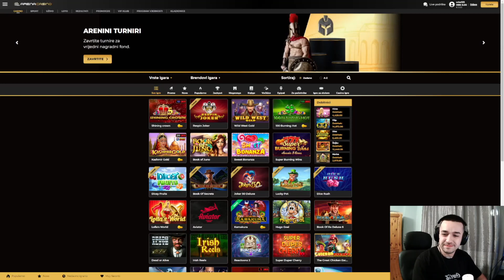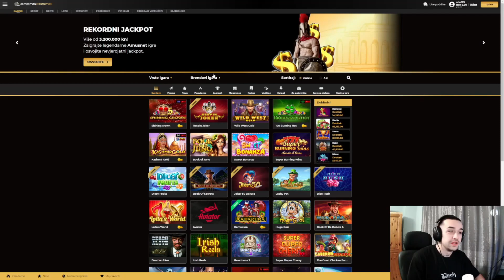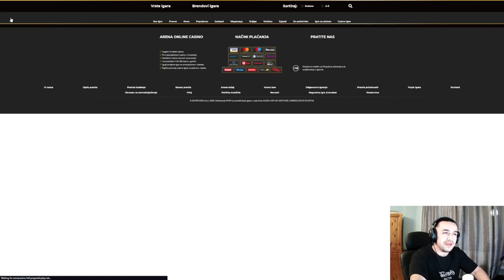POBJEDNIK GIVEAWAYA OSVOJIO BUY OD 500 KN!!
ODABRAO JE BUY NA SWEET BONANZI. POGLEDAJTE KAKO JE PROSLO.

🔔 Lajkajate, pretplatite se ako vam se svidio video!

Igre na sreću mogu izazvati ovisnost. Igraj odgovorno. 🔞